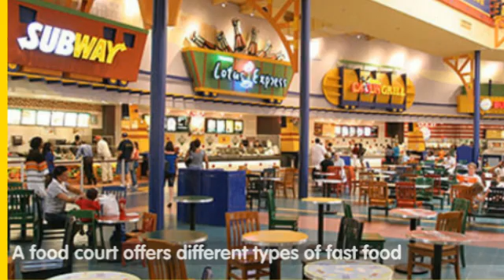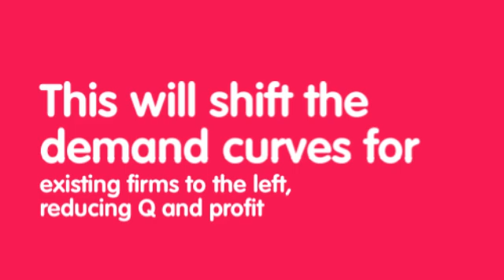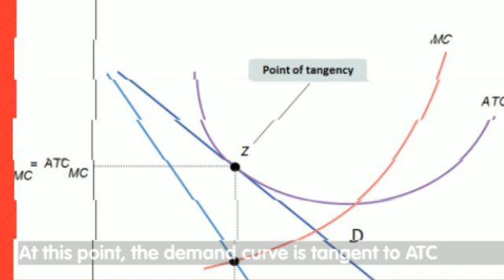Monopolistic Competition Differentiated Products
Covers monopolistic competition, product differentiation, product diversity; Krugman ch. 15